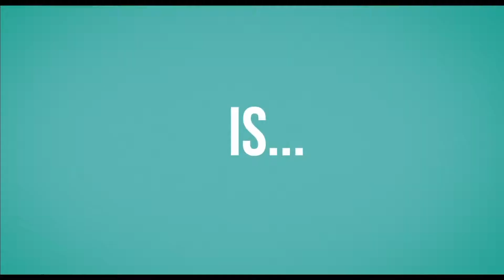WHERE'D YOU GO BERNADETTE Official Trailer (2019) Cate Blanchett, Richard Linklater Movie HD